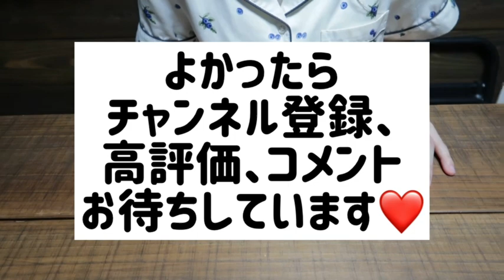【お金持ちになるには？】お金持ちになりたい人がやるべきコト4選！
動画をご視聴いただき、
ありがとうございます♡
20代共働き夫婦　FP3級取得
貯蓄マニア主婦naoです。

今回はお金持ちになりたい人が
やるべきこと4選をまとめました！

節約料理、家計簿公開などを中心とした